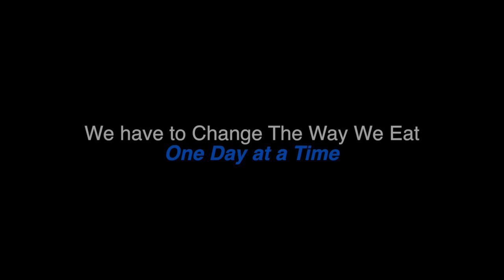Dr. Sebi - Healing Herbs 101 - The Beginning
Dr. Sebi Audio on the healing of herbs, importance of Oxygen, Carbon and Hydrogen